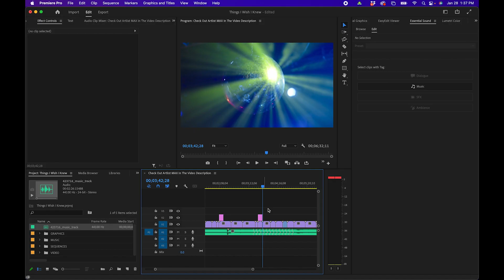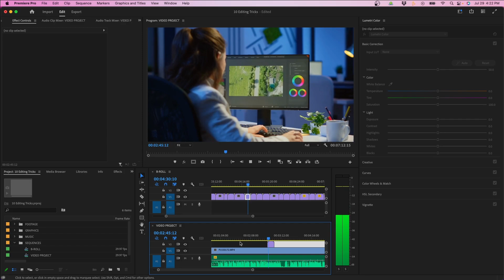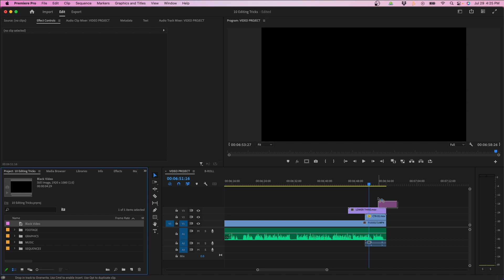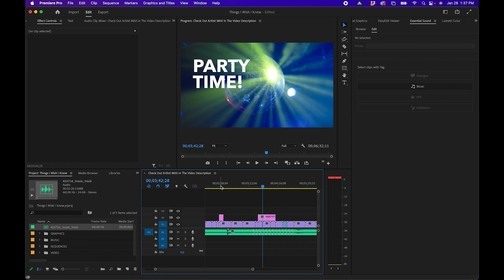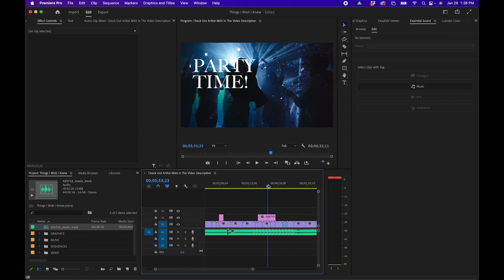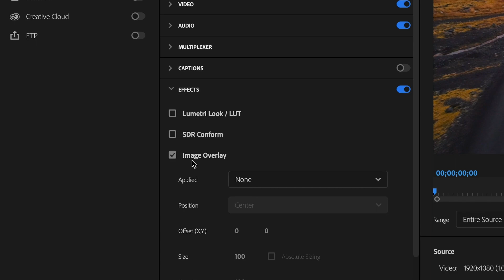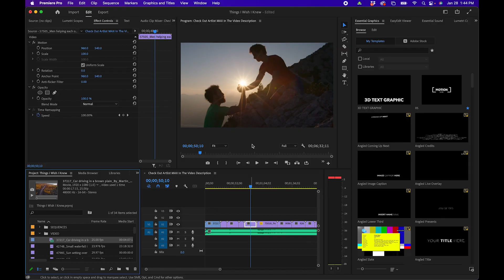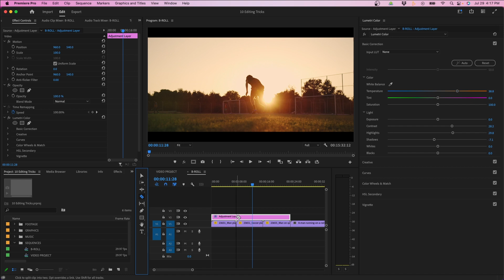Learn My BEST Premiere Pro Video Editing Tips In 10 Minutes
ABOUT VIDEO:
Watch some of my best video editing tips for Premiere Pro. These are some highlights pulled from my videos from this past year. Let me know what you think of this compilation style video in the comments below.

CHAPTERS:
0:00 How To Set Graphic Keyframe Safe Regions
0:20 The Best Audio Effect For Voice Overs
1:17 Use This Trick For Adding B-roll Clips
1:42 Timeline Clip Vs. Source Clip Color Correcting
2:11 Make Premiere Pro Run Faster
2:42 Use Black Videos To Fade Out Sequences
3:16 Auto Delete Pauses And Audio Gaps
3:45 Make A Song Any Length In Premiere Pro
4:24 Replace Fonts In Project
5:07 Copy Any Color Grade
5:59 Add Logo Bugs To Your Exported Video
6:38 Auto Duck Audio To Voice Overs In Premiere Pro
7:44 Save Time By Pasting Attributes To Clips
8:23 Easily Replace B-Roll Clips In Your Timeline
8:45 Put Text Inside A Video Clip
9:11 Use Adjustment Layers For Color Grading
9:37 Turn On Transparency Grid